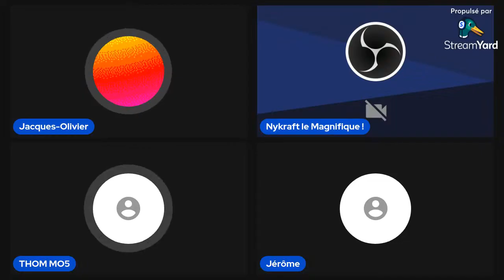[Rediff] -- Le Moulitron Live du 1er sept. 2024 -- partie 1 sur 3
Invités :
-- Jérôme, mon frère :-)